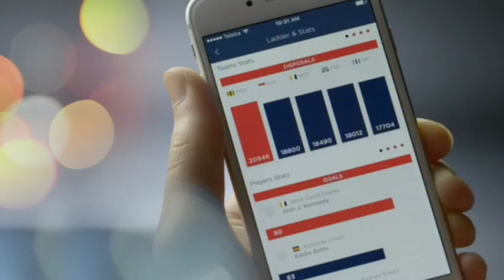Michael Andersen - Fox Sports App